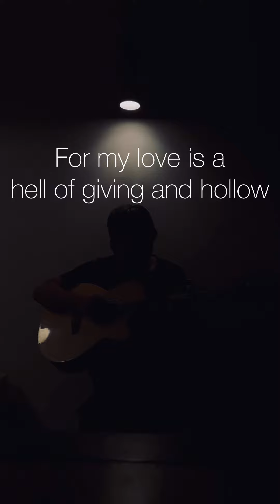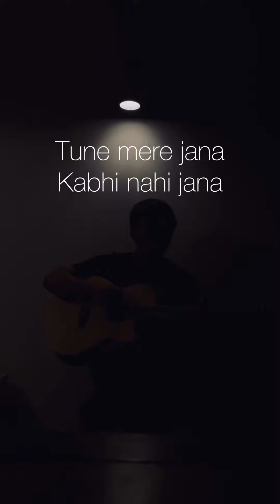Emptiness | Cover Song | Gajendra Verma